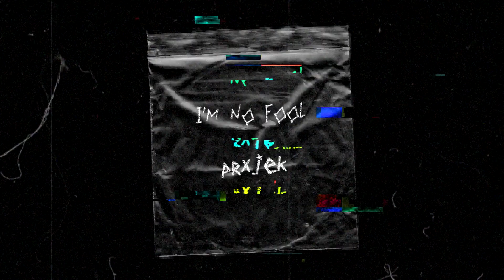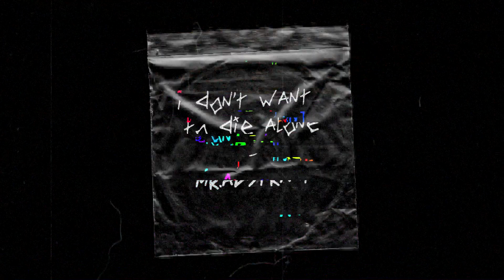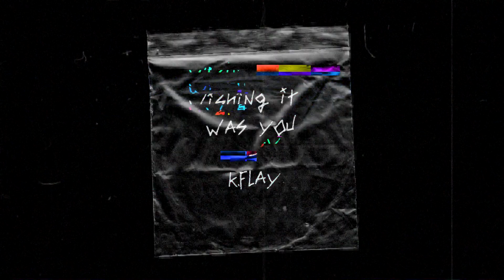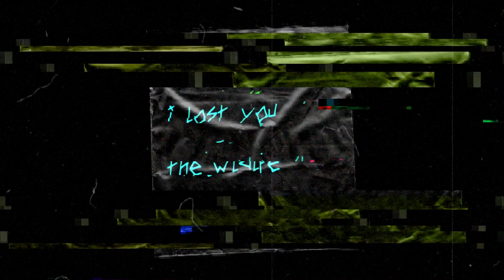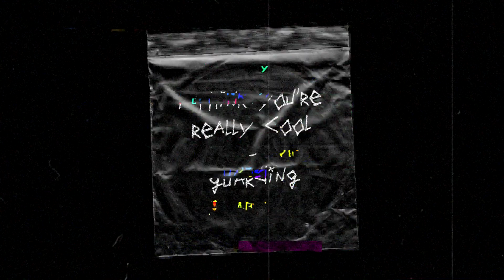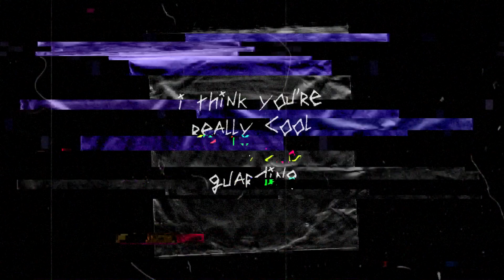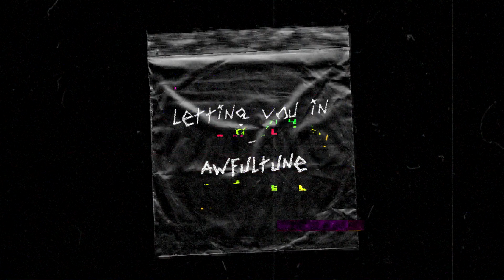2017 me is quaking